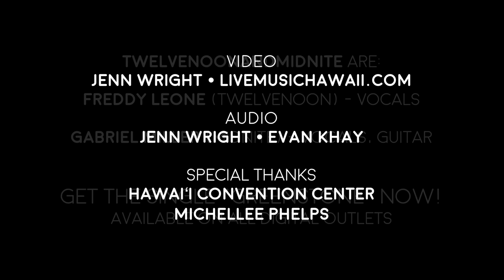TWELVENOONANDMIDNITE - Edge (Live at Liliu Theater)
Support Music and Art!  Get your tickets now for Izik's upcoming show: "The Sabian Garden," through Honolulu Box Office

TWELVENOONANDMIDNITE opens the show and you won't want to miss it!

Tickets to see TWELVENOONANDMIDNITE at Izik's show "The Sabian Garden" are available through Honolulu Box Office

ABOUT TWELVENOONANDMIDNITE

TWELVENOONANDMIDNITE is a musicial duo comprised of TWELVENOON (Freddy Leone) and MIDNITE (Gabriel Miller).

Freddy Leone, born and raised in Hawaii, allows true emotion to seep into his art and his soulful sound gives hope and joy in spite of loss. TWELVENOON’s influences come from his parents who both come from the musically rich areas of Los Angeles, and Motown. He aspired after various Artists like: Stevie Wonder, Fred Hammond, and Luther Vandross. His family background and his link to island culture blend together to make a unique style that many love.

Gabriel Miller is a native hawaiian born and raised on the island of Oahu, Hawaii. His musical sound is sweet, and soulful . His musical influences are Matt Corby, Gary Clark Jr, and Norman Brown.

TWELVENOONANDMIDNITE will release their full album SOON!  You can listen to their debut single, "GREENSTONE," now on all digital outlets!

Gabriel Miller - Vocals, Guitar
Freddy Leone - Vocals

Audio:  Jenn Wright / Evan Khay
Video Recorded / Edited by Jenn Wright • LIVEMUSICHAWAII.COM

Special Thanks to Michellee Phelps and Staff at Hawaiʻi Convention Center!
Recorded Live at Hawaiʻi Convention Center - Liliʻu Theater, Room 310